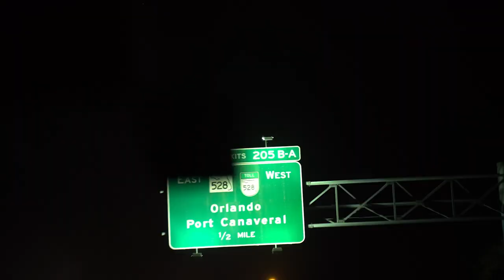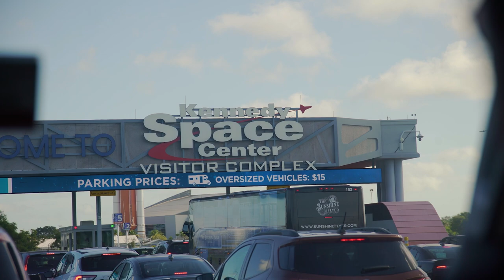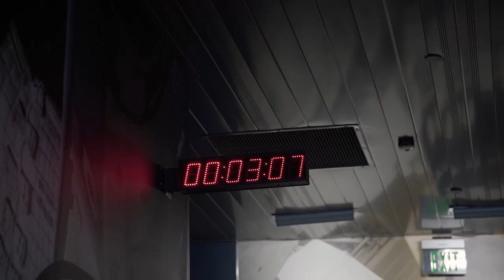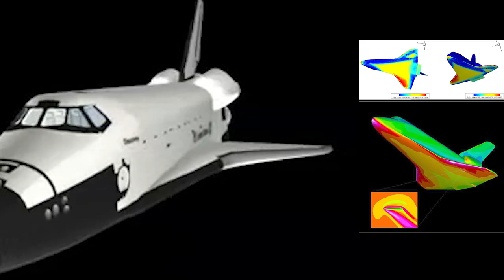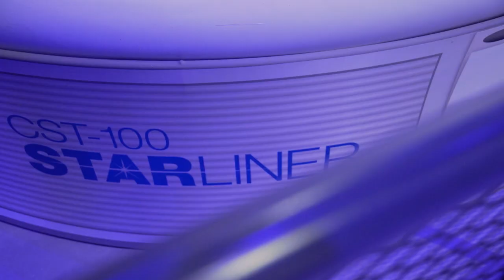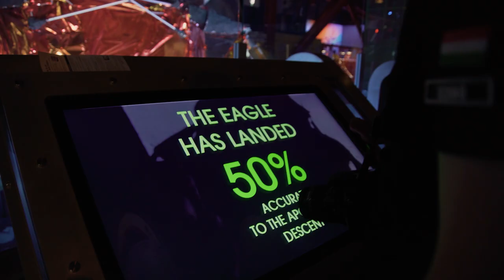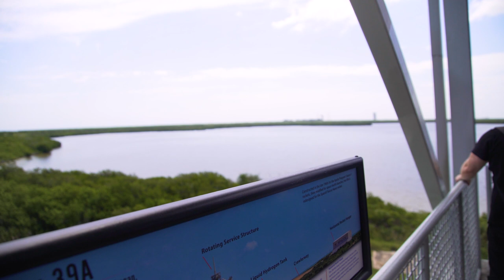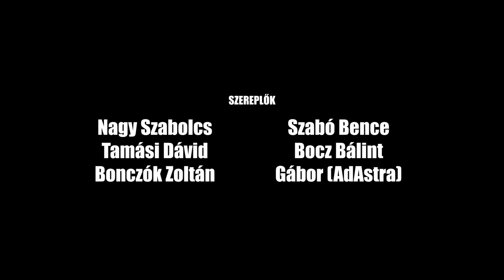Spacejunkie AMERIKA | Elviszünk a Kennedy Űrközpontba 🇺🇲 | A rakéták földjén 2/5.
Kétféle magyar feliratot találtok a videóban!! Az egyik csak az angol nyelvű részekre koncentrál, a másikat viszont akár halláskárosult nézőink is használhatják, ugyanis minden elhangzott szöveg kap magyar feliratot. Bármilyen konstruktív észrevételetek van a feliratozással kapcsolatban, kérjük jelezzétek felénk és javítjuk a hibákat. Előre is köszönjük! 🙏

Már nagyon régen vártuk ezt a pillanatot, amikor végre bemutathatjuk Nektek a július 28 - augusztus 12 között megvalósult Spacejunkie menni Amerika utunk során rögzített felvételekből készült dokumentumfilmünk 2. részét.
A rész a Space Coast II. címet kapta, mert a Space Coast név fedi le a Kennedy Űrközpont, az Űrhaderőbázis és Cape Canaveral területének teljes környékét, ahol csapatunk mozgott a Floridában töltött napok alatt.
Ebben a részben először végig néztük, ahogy kivontatják a Just Read The Instructions drónhajót a következő küldetésére, majd bejártuk a Kennedy Űrközpont területét, amennyire csak lehetett. Két napunk ment rá, de láttunk űrsiklót, Saturn-V holdrakétát, Falcon-9 első fokozatot, de bejártuk a Rocket Garden nevű rakétaparkot is. Majd a második nap körbe buszoztuk a területet, ellátogattunk két híres indítóálláshoz, valamint láttuk az épülő Starship infrastruktúrát.
Mindezek során sokat beszélgettünk, valamint sok-sok archív felvétellel is színesítettük az ott tartózkodásunk áttekintését.

Köszönjük mindenkinek, aki szóban vagy anyagilag támogatta az utunkat és hozzájárult, hogy Magyarországon első alkalommal egy ehhez hasonló dokumentumfilmet tudjunk leforgatni! 🙏
Írjátok meg a véleményeteket kommentben! Nagyon jó szórakozást kívánunk Nektek!
Hajrá Team Space!

0:00 Fontos/Turn on caption!
0:16 Intro
1:39 Elő elő adás Floridából/First live stream from Florida
4:17 Láttunk egy C5 repülőt/Look a C5 aircraft
4:56 Gábor megy el/Gábor leaves us
5:21 Drónhajóra vadászat/Hunting for droneship
10:33 JRTI elhagyja Cape-et/JRTI leaving Cape
14:14 Találkozás Felix Schlanggal/Meeting Felix Schlang
14:38 1. nap - Úton a Kennedy Látogató Központba/ Day 1. - Heading to KSC
16:34 Blue Origin HQ
18:14 Régi visszaszámláló óra/Old countdown clock
19:18 Jegyvásárlás/Tickets
22:03 Atlantis Űrsikló/Atlantis Space Shuttle
25:37 Elérzékenyültünk/We got emotional
27:41 RS-25 űrsikló hajtómű/RS-25 shuttle engine
28:47 Űrsikló vészmegszakítási lehetőségek/Shuttle Abort modes
30:41 Atlantisról csevegés/Chatting about Atlantis
34:51 Dávid Elonkodik/Dávid tweeting like Elon
35:47 Astrovan
36:22 Challenger/Columbia
40:22 Gateway kiállítás/Gateway exhibition
44:22 Rocket Garden
47:44 Mars kiállítás/Mars exhibition
48:40 Saturn V
53:59 Apollo 14 visszatérő modul/crew capsule
56:32 Viharvadászat nyugvó Holddal/Storm chase with setting Moon
57:40 2. nap - Explore busztúra/Day 2. - Explore bus tour
1:00:07 Induljon a buszozás/Starting the bus tour
1:02:23 LC-39 megfigyelőállás/LC-39 Observation Gantry
1:07:15 LC-39A indítóállás/LC-39A launch pad
1:09:57 LC-39B indítóállás/LC-39B launch pad
1:11:05 Jármű Összeszerelő Épület (VAB)/Vehicle Assembly Building
1:12:10 Űrsikló személyzeti híd/Shuttle Crew Access Arm
1:13:44 Végre mártózás az óceánban/Eventually swimming in the ocean
1:15:31 Outro - 3. rész beharangozó/Episode 3. trailer

🚀Ha nem szeretnétek lemaradni a folyamatosan érkező fotókról és videókról, az alábbi közösségi média platformokon tudtok minket követni.🚀